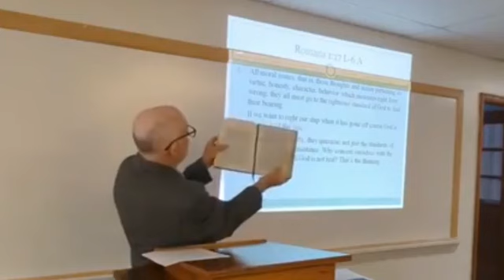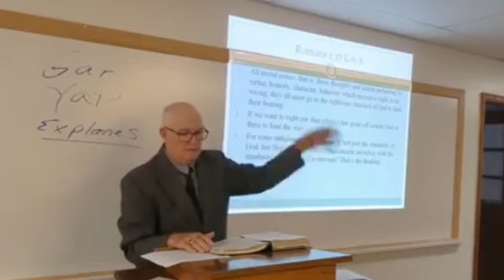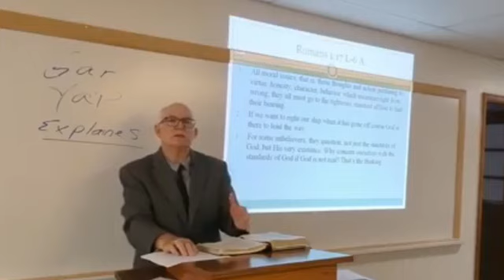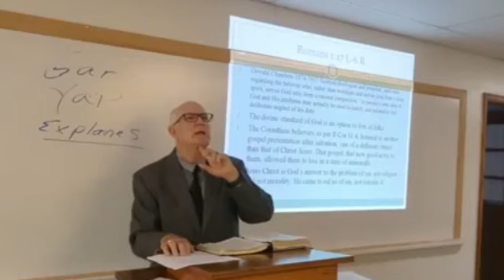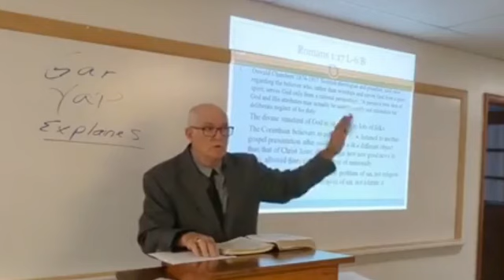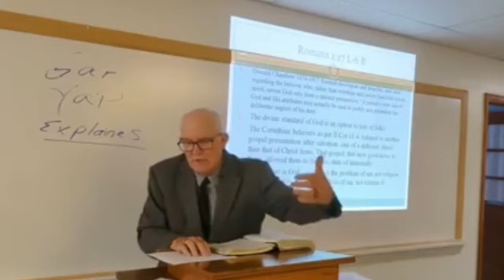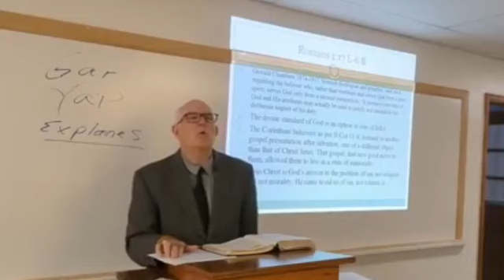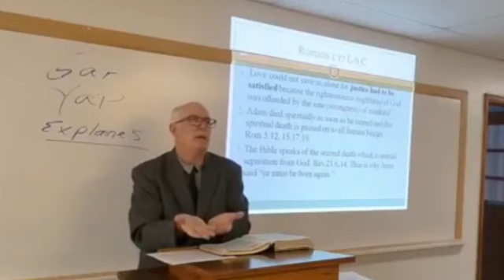Romans L-06 The Righteousness of God Revealed